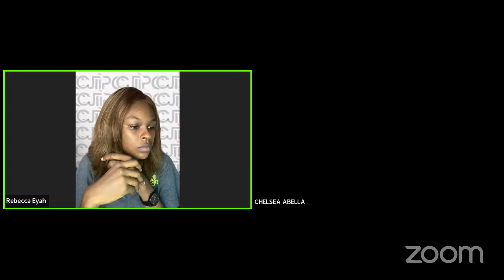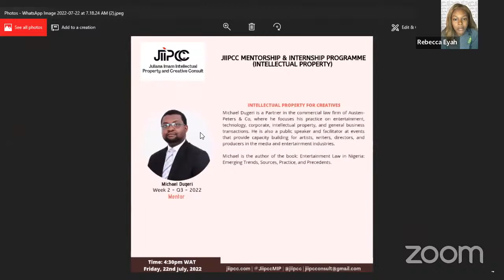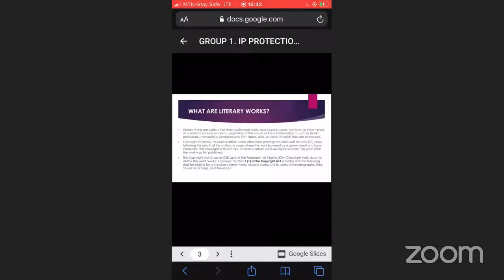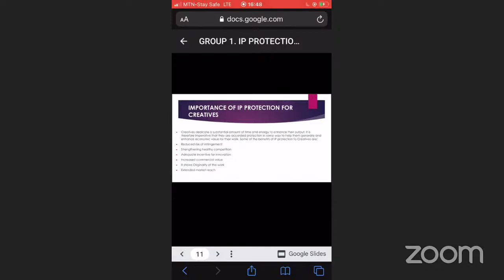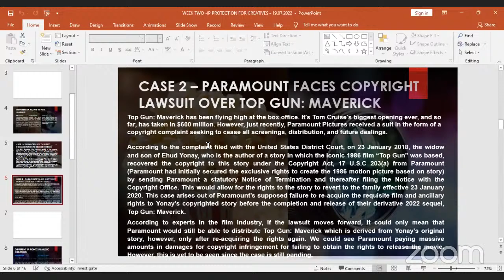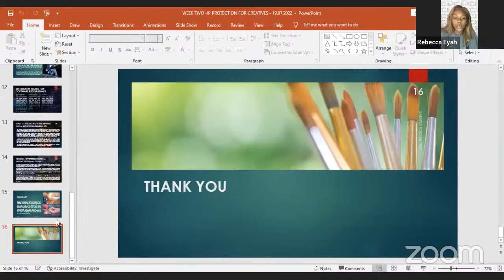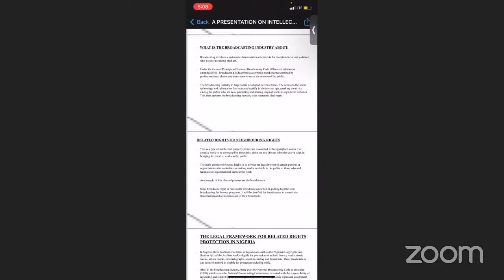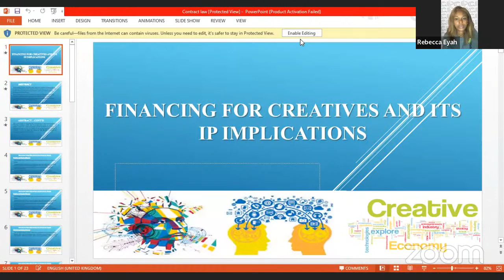Intellectual Property for Creatives